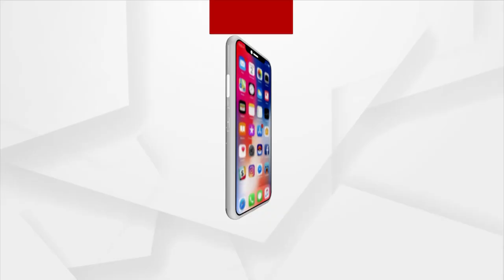ରଖେ ହରି ତ ମାରେ କିଏ? | Cat Miraculously Saved - Viral Video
୫ ମହଲା ବିଶିଷ୍ଟ କୋଠାରୁ ପ଼ଡିବା ପରେ ମଧ୍ୟ ବିଲେଇଟି ଏକଦମ୍ ସୁସ୍ଥ ଅଛି। ଦେଖନ୍ତୁ ପୂରା ଭିଡିଓ।